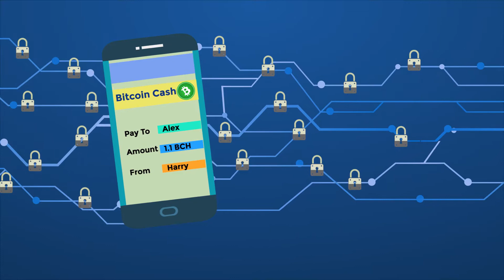Bitcoincash | Explainer Video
Video Transcript  for  Bitcoincash | Explainer Video :

What is Bitcoin Cash?

Bitcoin Cash is a digital currency that follows the original design of Bitcoin, set out by the great Satoshi Nakamoto in 2008. It is magic internet money!

It is sent directly from person to person via the net, without the need for a bank. It can be used by anyone, anywhere, anytime, for less than a cent, and, unlike those pesky banks, your account cannot be frozen.

Bitcoin Cash is generated all over the world by anybody running a free application called a 'miner'. Mining requires a certain amount of work to be performed before they're dutifully rewarded with some Bitcoin Cash. Thanks to the brilliant economic design by Satoshi, it is always created at a predictable and limited rate.

The keys to your money are stored in your digital wallet.

Several currency exchanges exist where you can buy or sell your Bitcoin Cash for dollars, euros and more.

When you make a Bitcoin Cash transaction, it is signed using some cryptographic magic, and is then zapped instantly across the network. Once a miner locks your transaction in the blockchain, it is permanently stored in the network for all eternity.

Bitcoin Cash is also great for small businesses and freelancers. It doesn't cost anything to accept, there are no chargebacks or fees, and you'll get additional business from the growing Bitcoin Cash economy.

Bitcoin Cash is changing finance, and is opening up the global economy to every person on the planet.